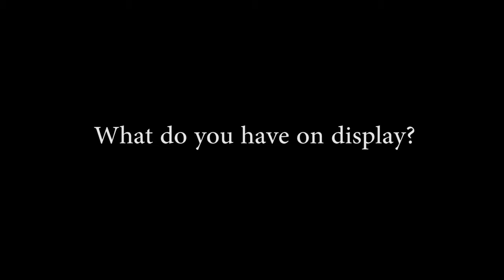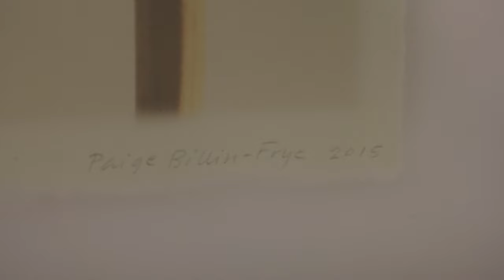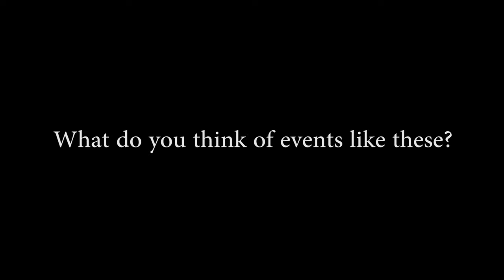Art - Petals and Stems